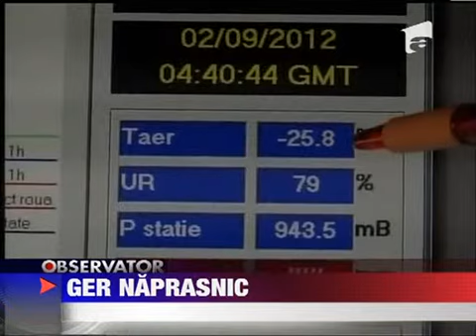Ger naprasnic pana vineri 9 FEBRUARIE 2012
Este din ce in ce mai frig in Romania. Azi noapte in mai multe orase minima a ajuns la minus 28 de grade. Pe langa ger de maine la munte ar putea sa ninga.